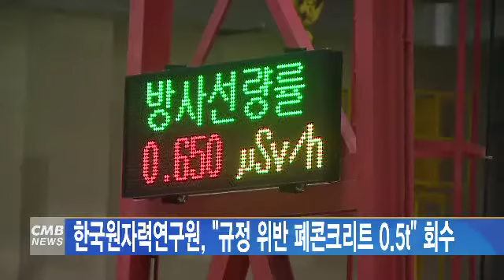[대전뉴스]한국원자력연구원, “규정 위반 폐콘크리트 0.5t” 회수